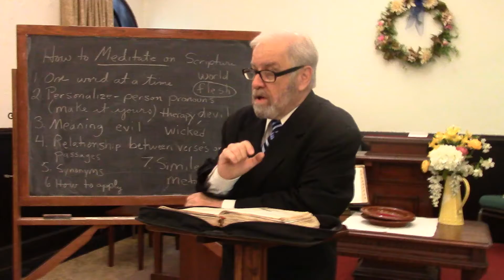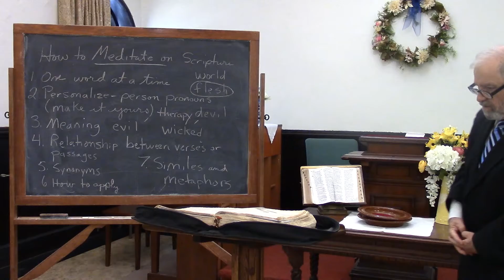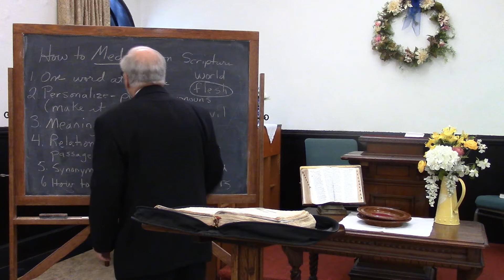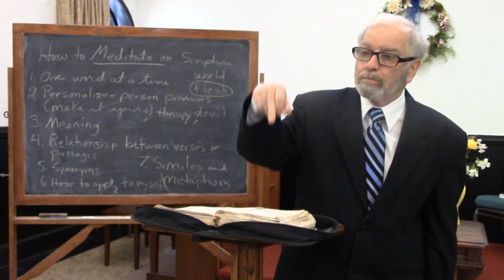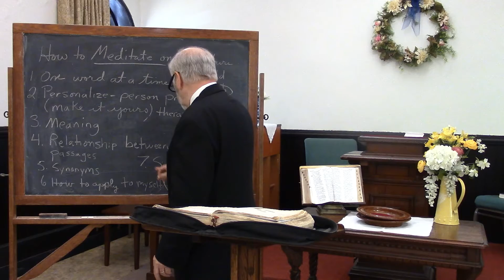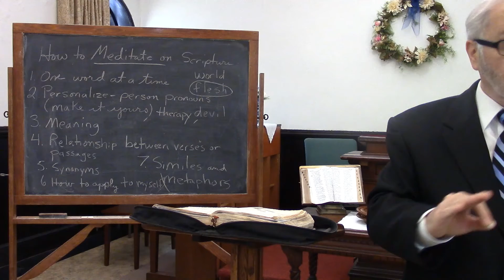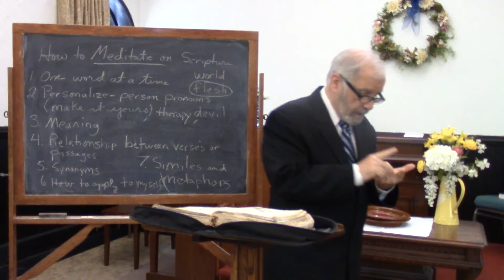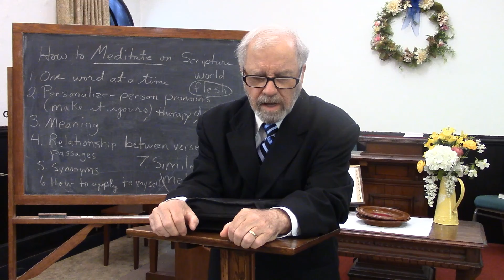Scriptural Meditation, Part 3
Pastor Stephen Christopher
Adult Sunday School
Selected Scriptures
5/23/21